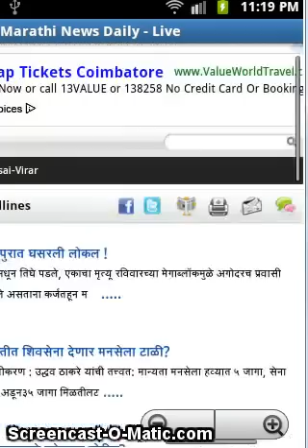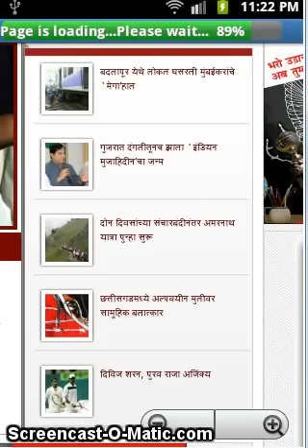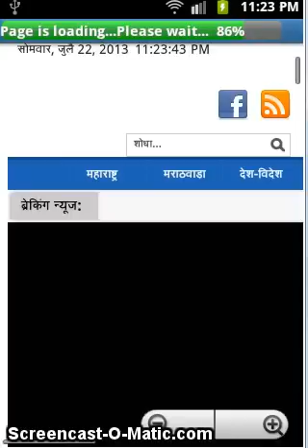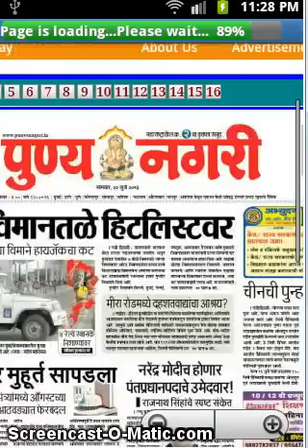Marathi News Daily Live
This is Marathi News Daily Live online e-paper application. User can read TOP 15 Marathi news papers by one touch in live (Unlimited version). Those Marathi news papers are Lokmat, Maharashtratimes, Loksatta, Esakal, Pudhari, Aikya, Dailykesari, Navshakti, Saamana, Marathwadaneta and many more...

The main idea here is to give the news (local) to user by one touch. User need not necessary to type any characters in English. The news paper title is shown in their local language  (most of the places) and it is very easy for anyone to read title and select the news paper. In this way it reaches to almost all the people who knows only their mother tongue  language.

Another great area is for Android based Smart TV's. It is so cumbersome and time consuming for anyone to type the characters and read news in Smart TV by using their remote control. Using this News App, user has a great option to select any of the local news paper by one click. No hassle of typing all English characters.